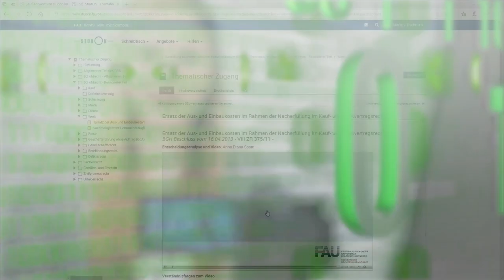FAU Digitale Lehre – Good Practice mit Prof. Ute Verstegen – Flipped Classroom Christl. Archäologie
Good Practice-Beispiel zur digitalen Lehre. Prof. Dr. Ute Verstegen, Institut für Kirchengeschichte, Lehrstuhl für Christliche Archäologie an der Friedrich-Alexander-Universität Erlangen-Nürnberg, erklärt ihr Flipped Classroom Konzept für Studierende der Christlichen Archäologie.

Dieses Lehrprojekt wurde im Rahmen von INKULT/NewNormal gefördert. Damit wird die Verschränkung von analoger und digitaler Lehre mit Flipped Classroom Konzepten gefördert.

00:00 Intro
00:24 Einführung
00:53 Das Flipped Classroom Lehrformat
03:15 Die Motivation: Warum Flipped Classroom
04:40 Gestaltung der Asynchronen Online-Selbstlernphase(n)
05:52 Gestaltung der Synchronen Präsenzphase(n)
07:17 Interaktion im Flipped Classroom
08:44 Der Leistungsnachweis im Flipped Classroom
09:25 Fazit der Studierenden
10:11 Fazit der Dozierenden
11:37 Tipps für Flipped Classroom Anfänger
12:16 Gelingensbedingungen für Flipped Classroom
13:36 Zukunftspläne für das Flipped Classroom Projekt
14:52 Outro